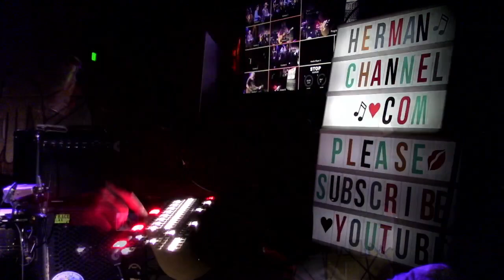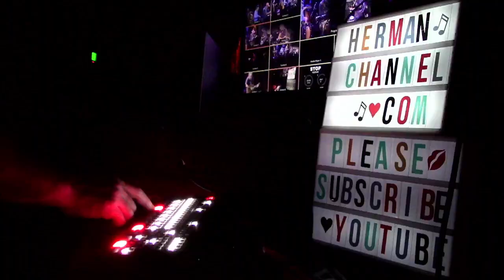Midnight Drive MANY CAMS rollingstones Matt Hartle Rolling Stones Painted Mandolin 1/28/24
January 28, 2024 Felton Music Hall  - Matt Hartle and Friends Grateful Sunday -  this week it was Painted Mandolin -loved having a chance to lay down tracks at FMH - MC Multi-Cam™ honored to be near -  live edited many cams and professional grade audio - EXCLUSIVELY ONLY ON THIS CHANNEL - every Sunday Many Cam live stream

Painted Mandolin is Matt Hartle, Joe Craven, Larry Graff, and Roger Sideman, and with special guest for a few songs Gary Kehoe, and don't miss the groovy art on the wall glowing by George Armstrong

FAN FREAKIN' TASTIC - GREAT NEWS - THIS IS BIG NEW - We will be LIVE Streaming MATT Hartle  MANY CAMERAS with Professional Grade Audio lived edited many cams while its happening -  - 2024 ALL GRATEFUL SUNDAYS 2024  by MC Multi-Cam  - Grateful lucky blessed to bring you gremlins Matt Hartle and friends live edited with many cameras and professional grade audio -  try to bring the action right into your computer through your phone and into your soul share it all together and of course they're gonna sound amazing hopefully don't mess it up but there's a lot going on riding the bucking bronco of a hobby in the middle of a party  partying at so buckle up youze freaky fabs and let's enjoy the ride